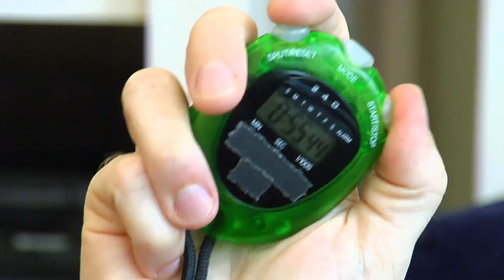What You Can Do Presents - "Go Fish"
Think there's nothing you can do to Protect Our Oceans in 1 Minute?

Starring - Tom Morwick
Written by -  Julie Tortorici & Jessica Arinella

Special Thanks:  Kelly Ricaurte and everyone at The Ocean Conservancy,  and Dennis Arinella